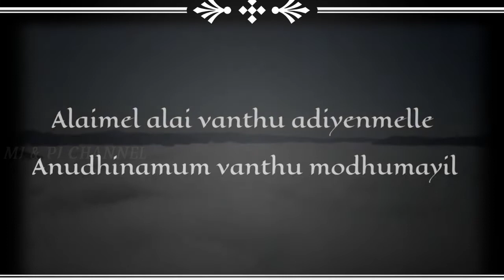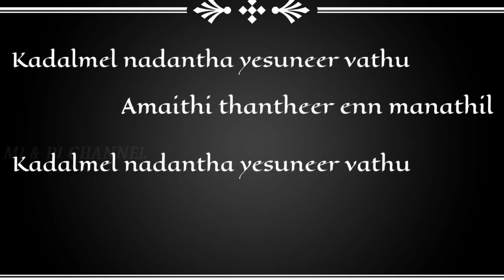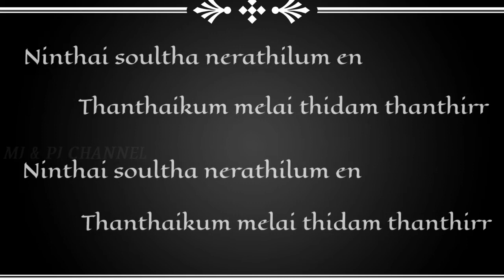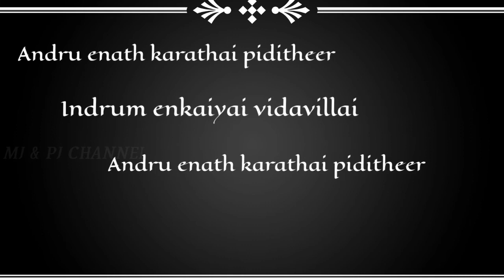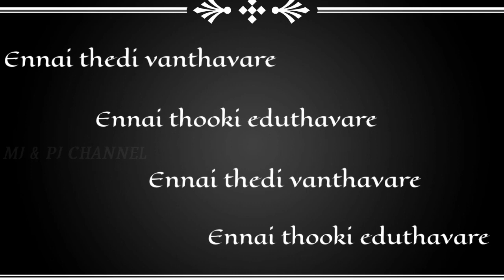Ennai Thedi Vanthavare With Lyrics l Tamil Jesus Song l MJ & PJ Channel